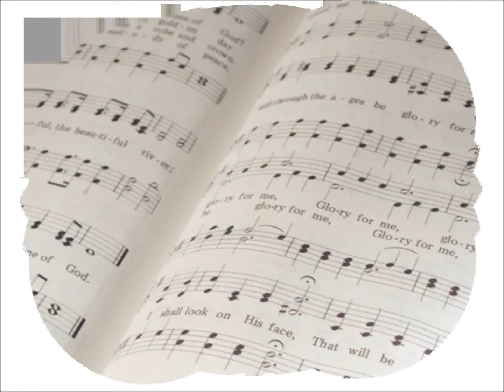Rahmat Tuhan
Inland Empire Indonesian SDA Women Group sang their song on Sabbath, April 21 2012.